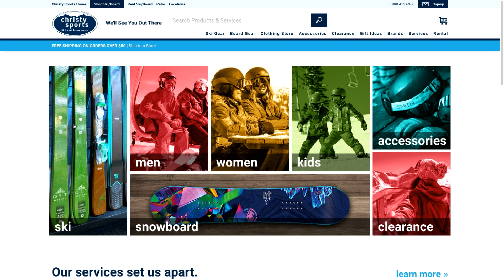SS 01 07 20 Christy Sports 2